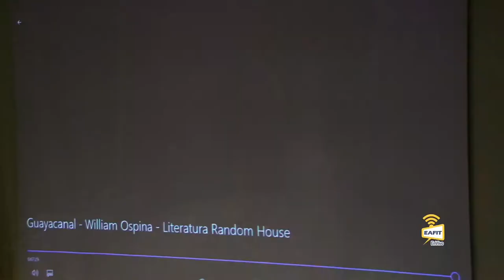Festival de Letras. Libro de William Ospina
Un espacio cultural dedicado a la literatura, la música y la poesía. Escritor William Ospina. Juan Luis Mejía Arango, rector de la Universidad EAFIT. Un encuentro con la palabra, la literatura y el arte.  Jueves primero de Agosto 2019